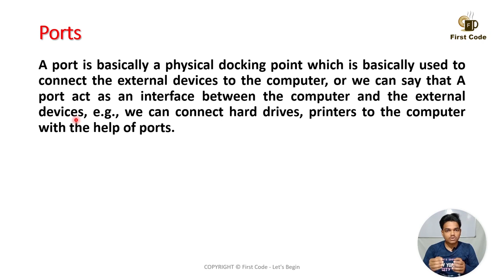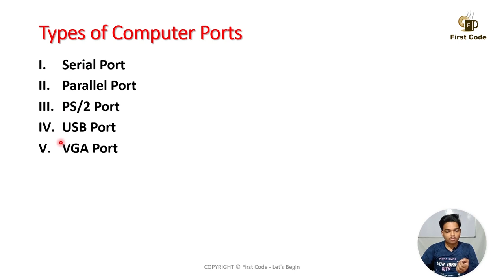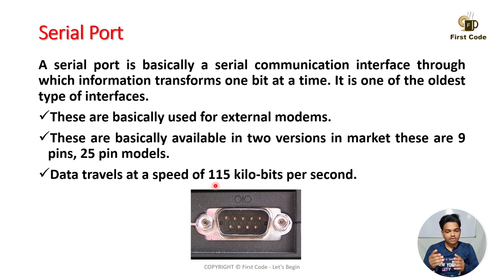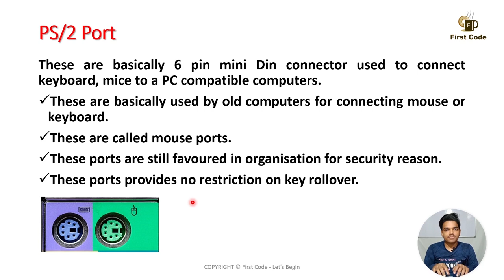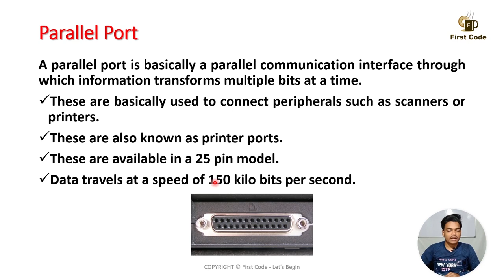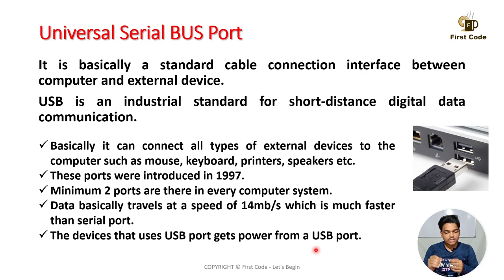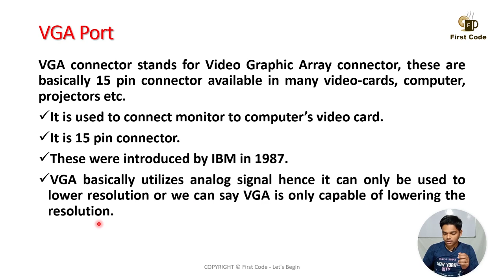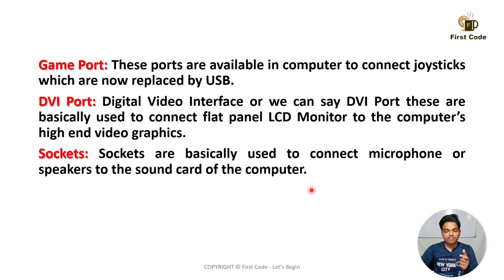Lec-2.4: Different Types of Port in PC| Serial, Parallel, PS/2, USB| SYSTEM MAINTENANCE| SBTE BIHAR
Ports in Motherboard
Serial Port
Parallel Port
PS/2 Port
USB Port
VGA Port